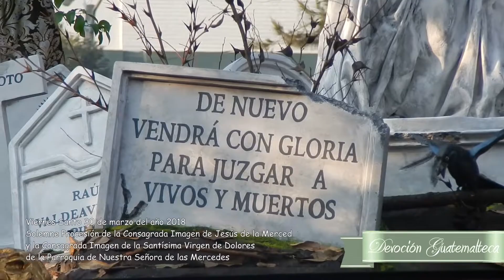El Llanto de la Virgen | Jesús de la Merced | Viernes Santo 2018 | Recordar es volver a vivir...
Viernes Santo 30 de marzo del año 2018
Solemne Procesión de la Consagrada Imagen de Jesús Nazareno de la Merced y la Consagrada Imagen de la Santísima Virgen de Dolores de la Parroquia de Nuestra Señora de las Mercedes.

Turno: Ordinario #24
Marcha: El Llanto de la Virgen
Autor: Brigido Porres

Banda de músicos bajo la dirección del maestro Willver Hernández.

Devoción Guatemalteca... Siempre con la Tradición.